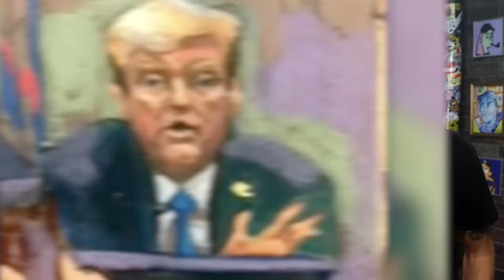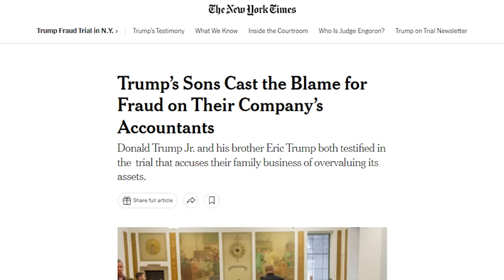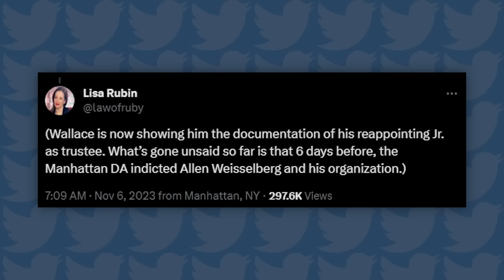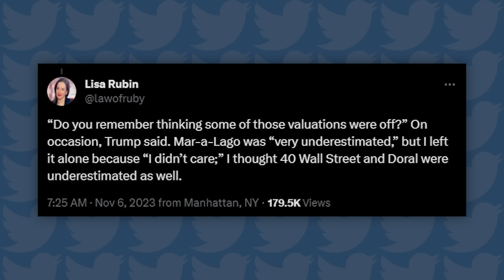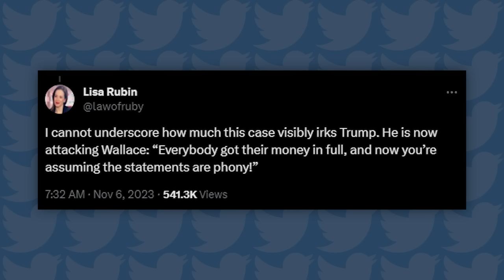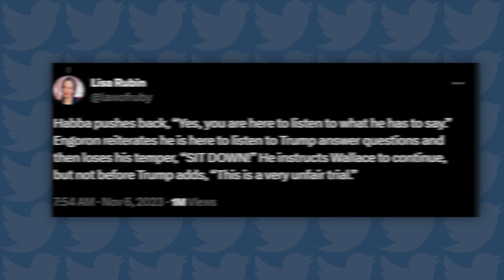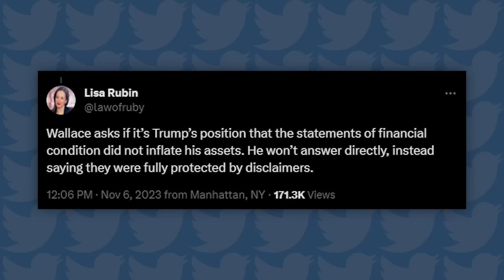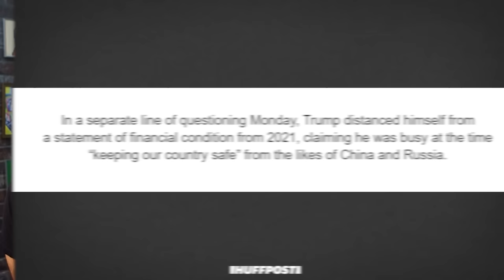Trump's Trainwreck Testimony!? Bored Apes Blind NFT Partygoers?!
and enter ITDAILY at checkout to get 100 free blades with your purchase. (Note: you must add both the 100-blade pack and the razor for the discount to apply.)
Timestamps:
00:00 - Trump on Trial
14:33 - George Santos DNA Test
22:59 - Mike Johnson & Son Get Weird
28:39 - Bored Ape Fest BLINDS People
34:01 - ORCAS ARE BACK!
Sources:
Trump on Trial